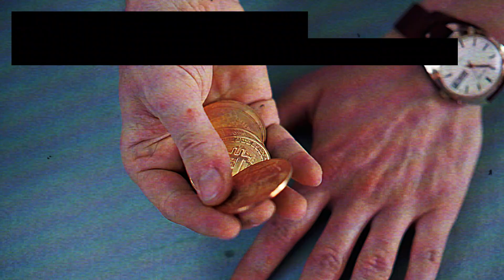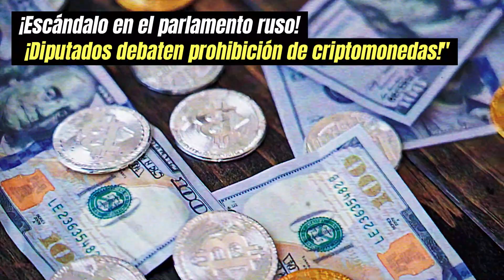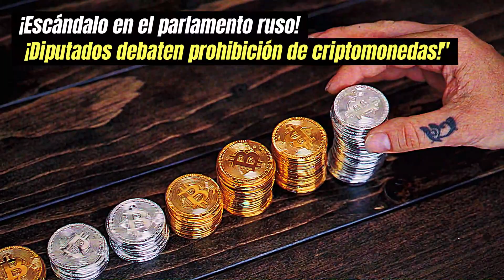¡Escándalo en el parlamento ruso! ¡Diputados debaten prohibición de criptomonedas en vivo!